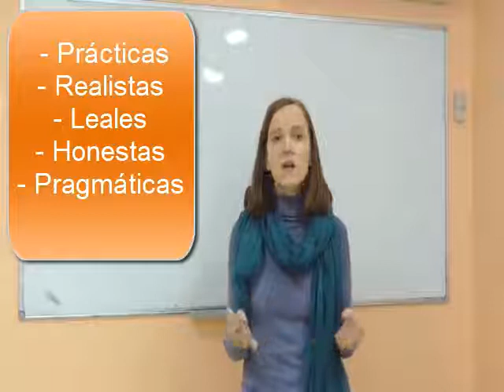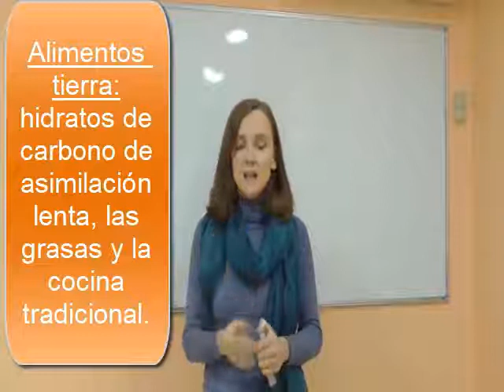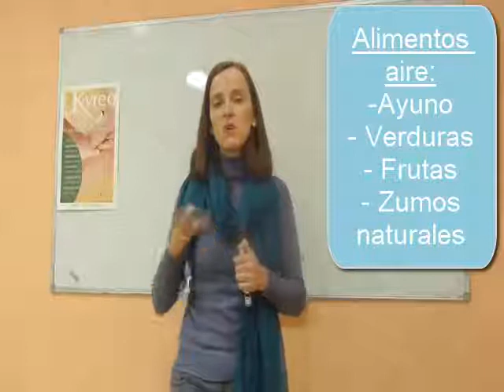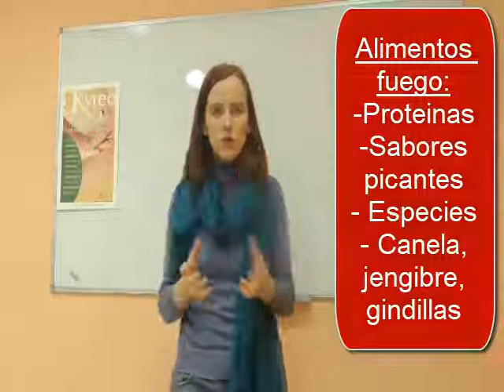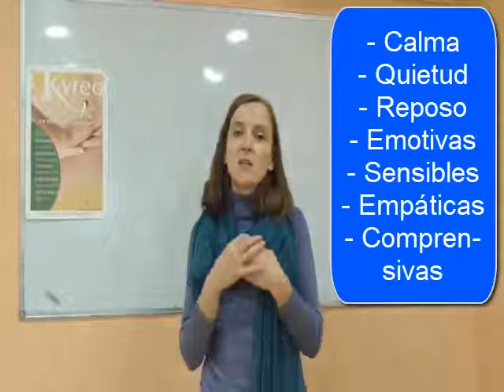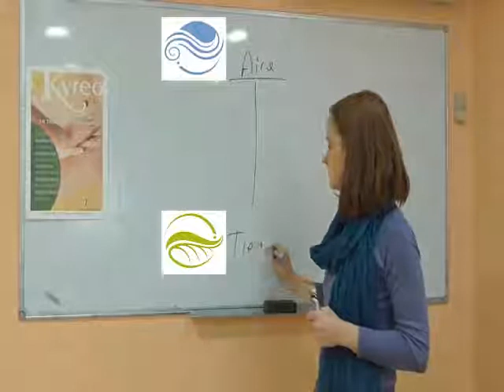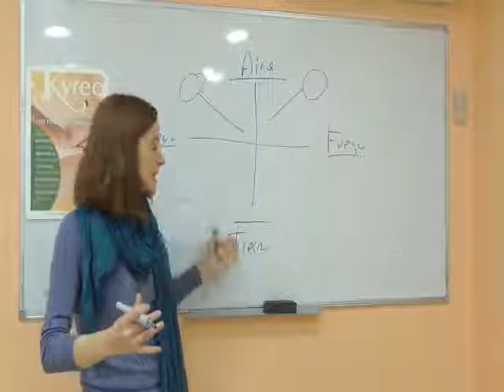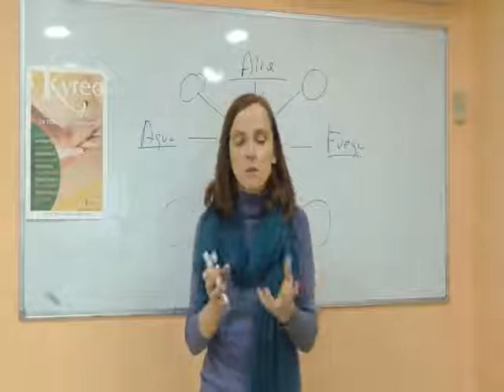Alimentación según los cuatro alimentos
Clase de Dietética del curso de Naturopatía, donde se relacionan los alimentos con los temperamentos de las personas, aprende qué y cómo comer según tu constitución.